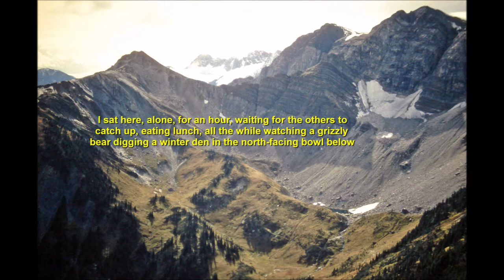Edge Mountain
This was an exploratory bushwhacking hike immediately west of Ptarmigan Creek and Erg Mountain Provincial Parks, on the south side of the Rocky Mountain Trench, about 160 kilometres (100 miles) east of the city of Prince George in North Central British Columbia, Canada.

The highlight of the trip was watching a large, presumably male grizzly bear digging a winter den in the gorgeous alpine bowl below the ridgeline that we had reached for lunch. After an hour and a half, we moved a short distance along the ridge and the bear either heard us or more likely caught our scent and immediately began running up the slope directly towards us. This was our cue to leave and begin our descent, and the bear left us alone once he figured out what we were.

We had taken advantage of a new cut block and forestry skid road to access the area. Over the next few decades, the block grew up into a veritable jungle, and a later hike to Edge Mountain resulted in a very difficult descent after we got off route. In between these two hikes, I did a few solo backcountry ski trips there before the cut block became too overgrown.

Once in the unlogged upper forest, the bushwhacking is relatively easy, especially in the early spring, on snow. The area is definitely worth a trail one day, and it is an alternative to Erg Mountain and the Hammell Lakes when Ptarmigan Creek is too high to ford, and in the absence of a new bridge being built to access the two provincial parks